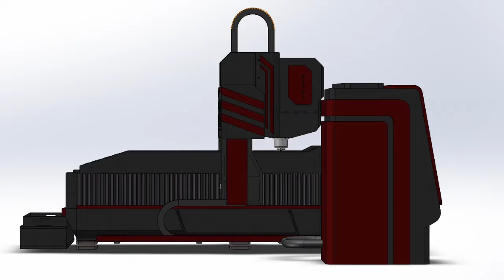High Speed Slow Motion of ZORO DRILLING part 4